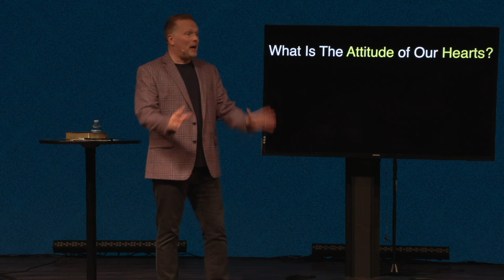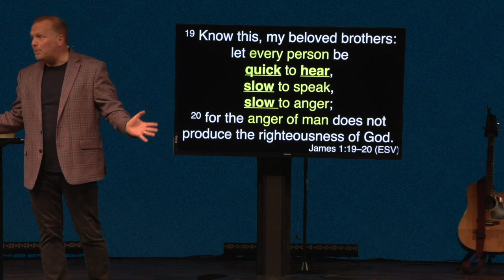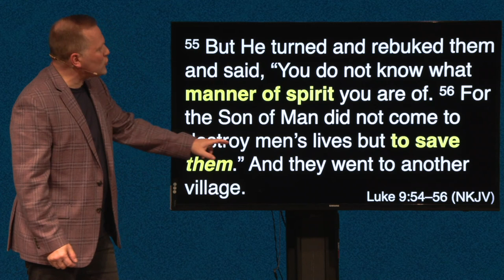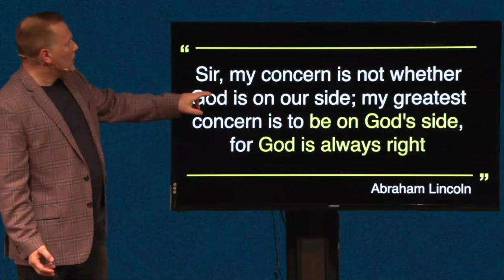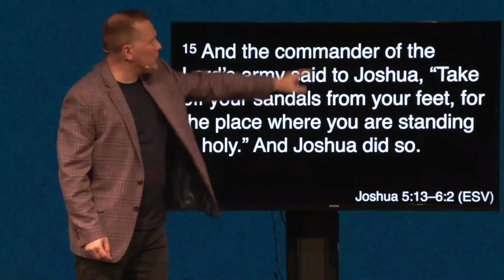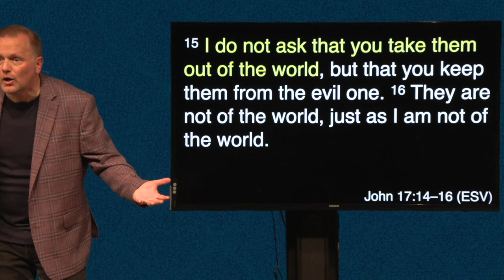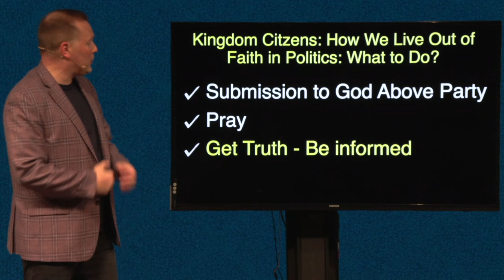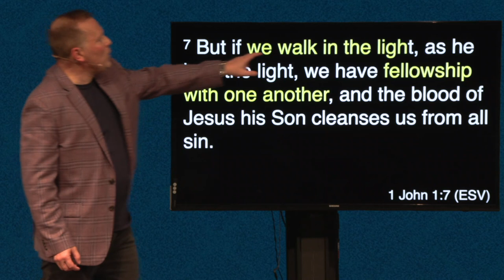How We Live Out Faith In Politics